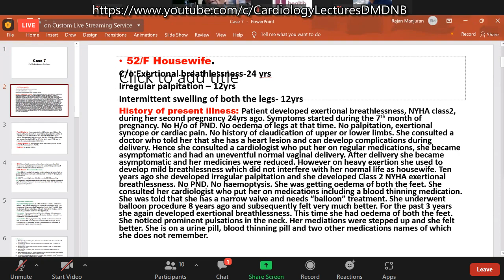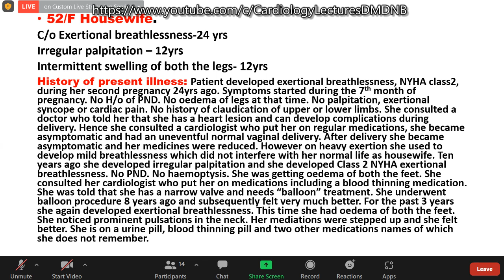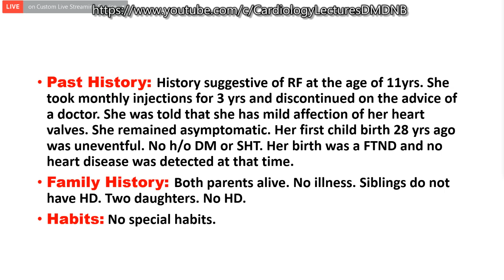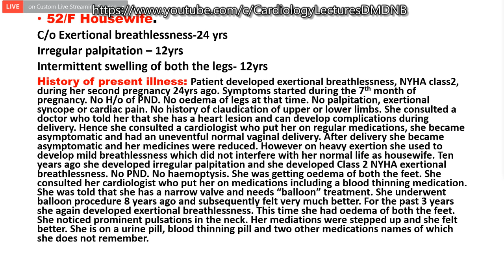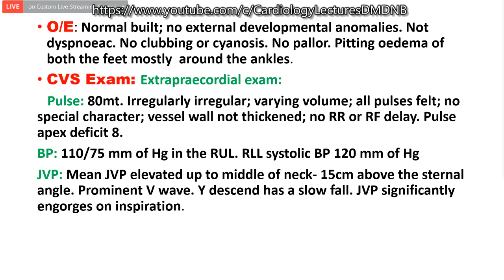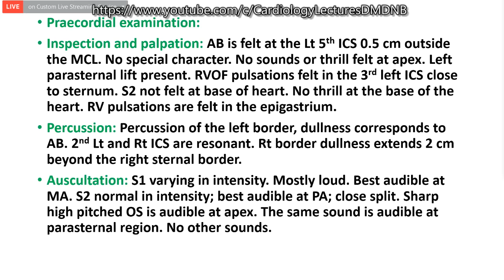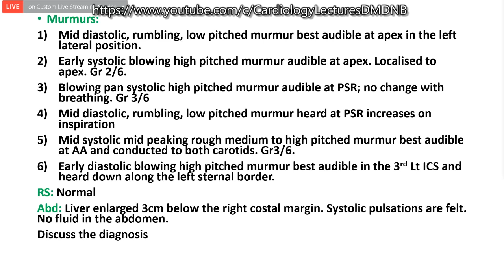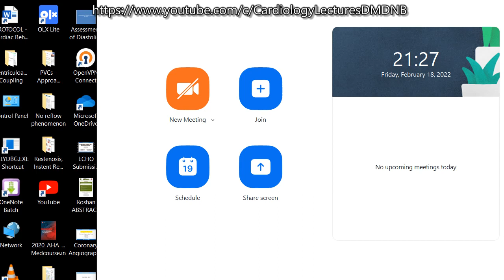Dr RJM Friday Classes Case Discussion 18th February 2022